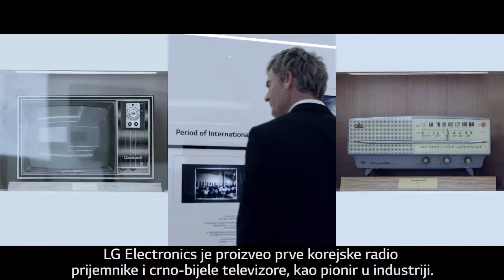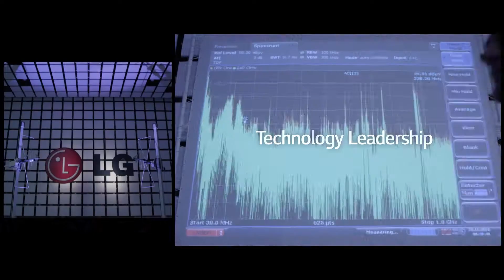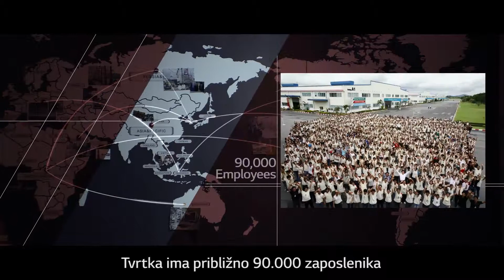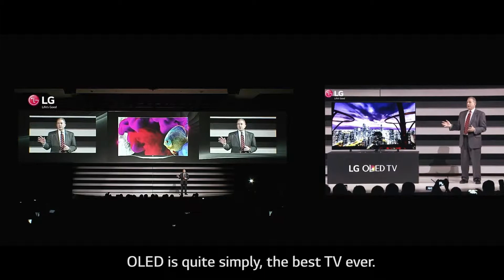LG odjel potrošačke elektronike – iza kulisa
Sada možete zaviriti u svijet LG-jevog odjela potrošačke eletkronike gdje snovi i inovacije postaju stvarnost. Pogledajte kako izgleda brainstorming LG-jevih stručnjaka i kako se u laboratoriju Silikonske doline u San Franciscu razvija webOS. Pratite svijet LG-ja od razvoja proizvoda do ostvarenja snova!